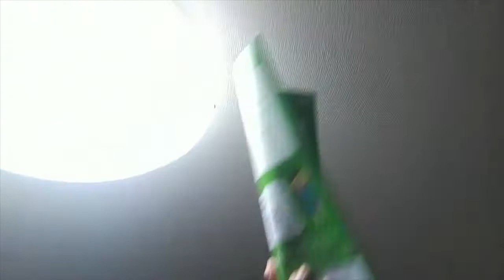【蜘蛛VS杉村】部屋にでた蜘蛛と戦う34歳。【ブーメラン学園】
タイトルの通りです。それ以下でもそれ以上でもありません。